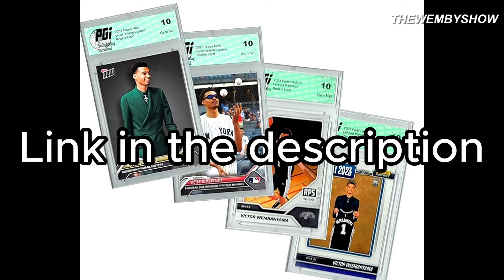Victor Wembanyama VS GRIZZLIES 🔥🔥 | Full Play | November 19, 2023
Exclusive NBA Jerseys Autographed Victor Wembanyama Jersey

David Robinson and Victor Wembanyama San Antonio Spurs Dual Autographed White Wilson City Edition Collectors Basketball

Victor Wembanyama 2023 Spurs 4-Card Bundle Panini/ToppsNow Rookie Cards